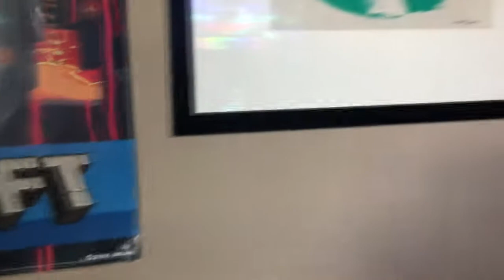Cinematic Room Tour (Ft. Music by: Kedam - Plume)